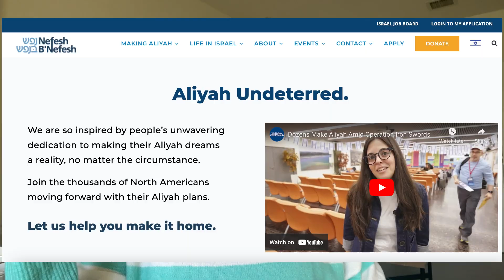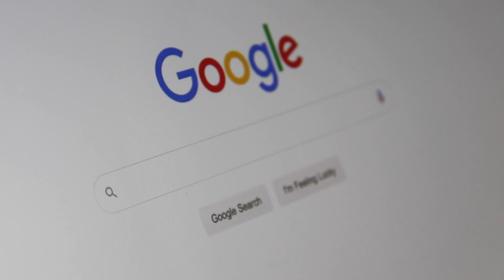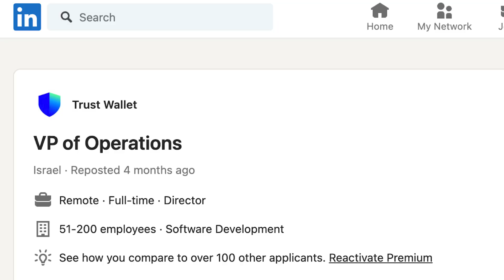The Secret to Landing Your Dream Job in Israel - Must Watch!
• TikTok ➭ @powerhoustrauss

► GET 2 FREE STOCK valued up to $8,000 when you sign up for Webull using my referral
► GET A FREE STOCK valued up to $225 when you sign up for Robinhood using my referral

► EQUIPMENT:
• Ring light for camera
• Ring light for cell phone
• SD card
• Stabilizer/Gimbal for motion shots with camera
• SD Card Reader Portable